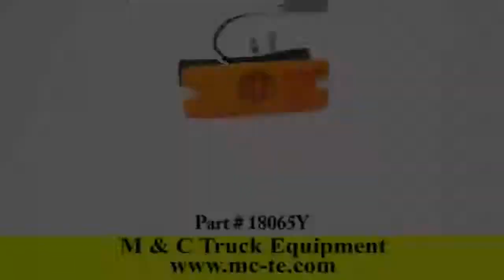Truck-Lite LED Yellow Model 18 Marker Lamp Kit 18065Y